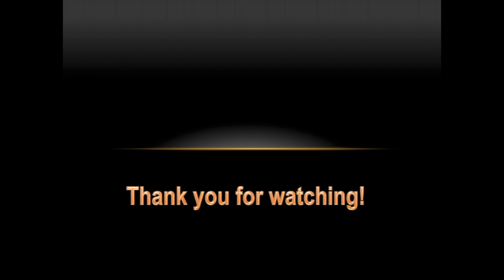Releasing Souls and Clairaudience - Clairaudients Needed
How, when, where and why souls become trapped and a bit about my "affliction" with talking to myself!

PG - fine for kids although not very exciting. If you suspect your kids have any clairs or psychic abilities, this would be good for them to know there's nothing wrong with them and it's ok.